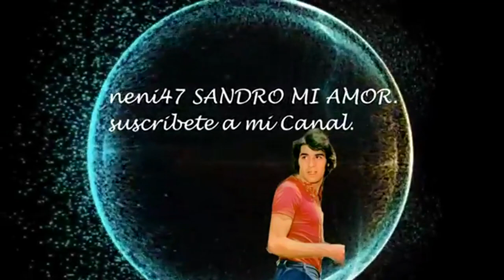HEY ..HEY ,,,,,SANDRO DE AMERICA De tu vida soy el Rey ..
Aclaro .
no me pertenecen los derechos de  Autor de esta canción Y de este hermoso  Recital.  Agradezco a  Antonio Sori  amigo Chileno , que me   ayuda, para compartirlos en este canal del  Amor
Gracias. amigo mio .
HEY, HEY
Hey, hey, de tu vida soy el rey
Y yo dictaré la ley
Que me ames locamente
Así eternamente porque yo soy el rey
Hey, hey, tu tributo pagarás
Y ya nada negarás
Y si yo te lo pido es todo concedido
Porque yo soy el rey
Sabes que en la vida alguien tiene que mandar
Y en tu destino soy el que te ha de guiar
Porque soy la fuerza que a ti te ha de llevar
Hacia un nuevo mundo de amor, nada más..

SANDRO
1969
PARA QUE SU VOZ Nunca se apague .gracias